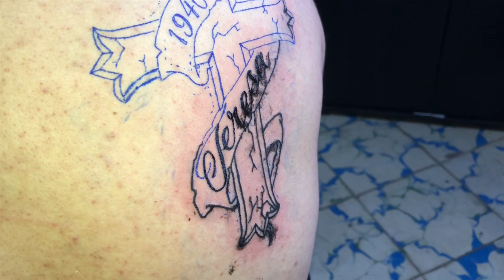Tatuaje de cruz. inkglo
Un tatuaje de una cruz en la espalda “Teresa”
En el studio inkglo